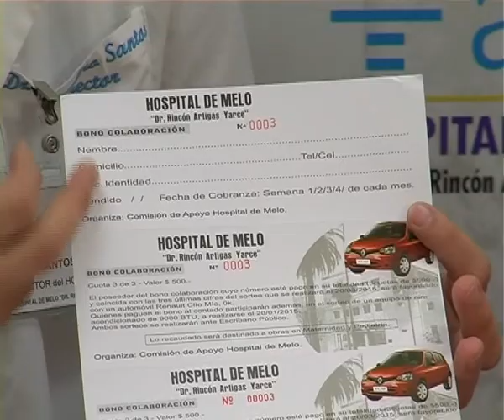SUSTANCIALES MEJORAS EN MATERNIDAD Y PEDIATRIA.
Desde la semana que viene estará a la venta el bono colaboración del Hospital de Melo que tiene como premio mayor un automóvil Renault Clío -Mío 0km.(color a elección)

El Director del Hospital Dr. Leandro Santos encabezó la conferencia de prensa en la que junto a integrantes de la Comisión de Apoyo al nosocomio, informó de aspectos relacionados con esta iniciativa.

Cabe recordar que se trata de 1000 números, y que el bono se puede adquirir en tres cuotas de 500 pesos, o 1500 pesos al contado.

Quienes adquieran el bono al contado o en cuotas participarán del sorteo del Renault Clio Mio el 20 Marzo de 2015, quienes lo hagan al contado, participaran además, del sorteo de un equipo de aire acondicionado el 20 de Enero de 2015.

Con lo producido se introducirán sustanciales mejoras en Maternidad y Pediatría del nosocomio.